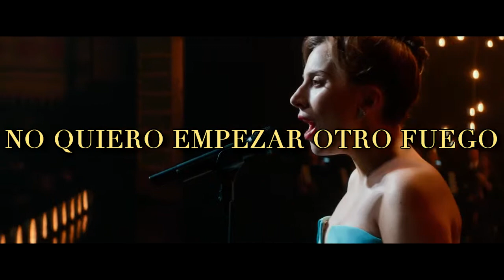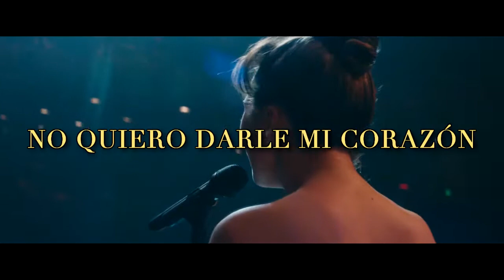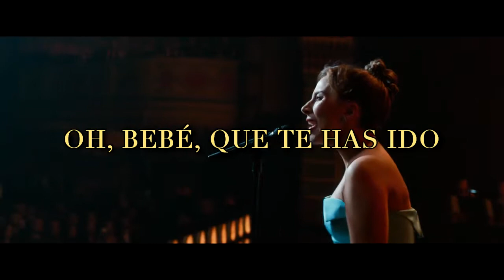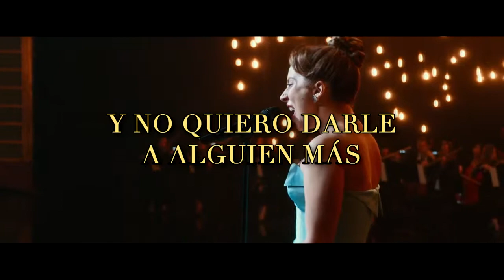Lady Gaga - I'll Never Love Again (Extended Version) | Sub Español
Última traducción de la saga, y también da cierre a las traducciones de la Discografía de Lady Gaga.
I'll Never Love Again ya fue explicada en el anterior video, pero como diferencia esta versión nos trae un solo de Gaga/Ally, que abren su corazón para expresar todo el dolor que sienten por perder a sus seres queridos, Sonja y Jackson, haciendo un paralelismo entre la ficción y la realidad.